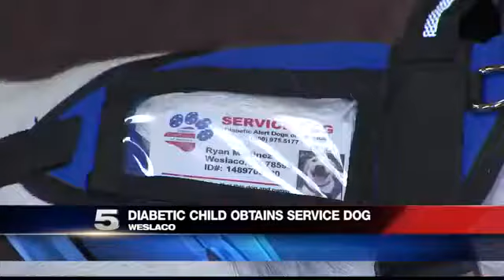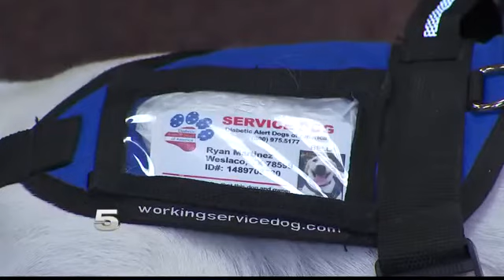Weslaco Diabetic Student Obtains Service Dog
The family raised the money to purchase the service dog.